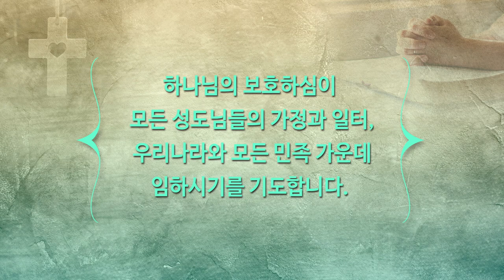[하이기쁨교회] 8월 8일 주일예배 | 약속, 언약, 계약 | 설교 조병호 담임목사 | 조병호 통박사 채널을 통해 함께 드리겠습니다.